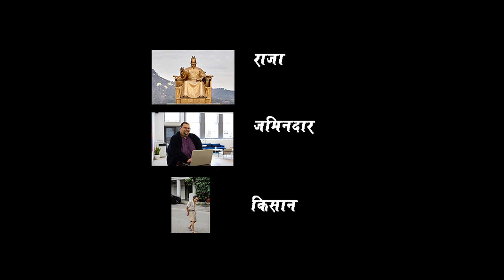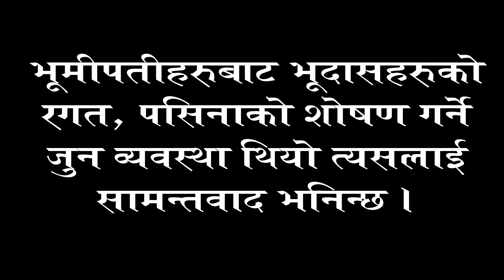सामन्तवाद भनेको के हो ? What is Fuedalism ? Samantabad bheneko ke ho ?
भूमीपतीहरुले भूदासहरुको रगत र पसिनाको शोसण गर्ने जुन प्रथा थियो त्यसैलाई सामन्तवाद भनिन्छ।